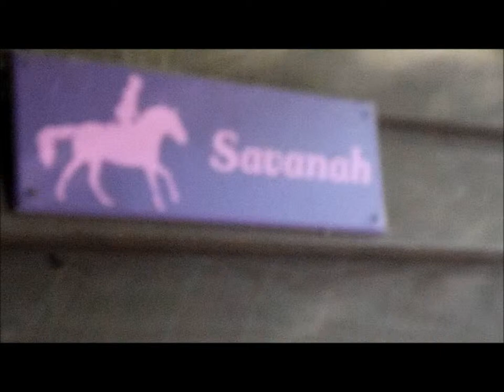need hope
savannahs on her way to recovery im so happy ehehehe